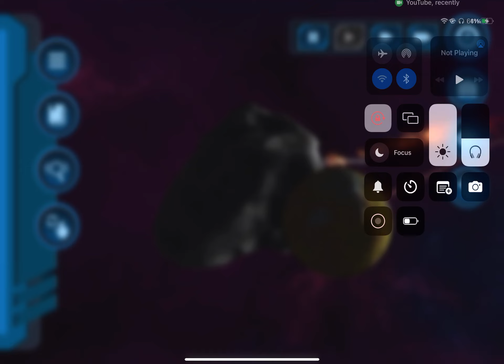Weirdest object in the universe